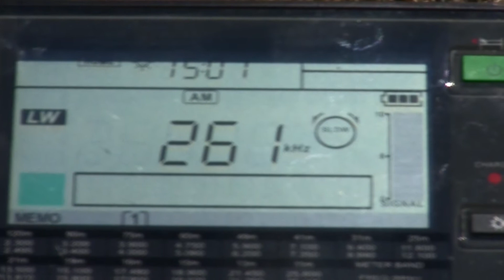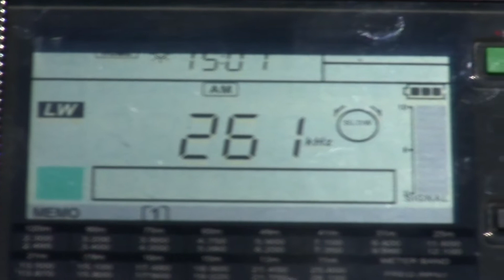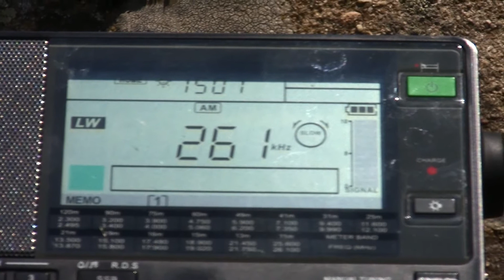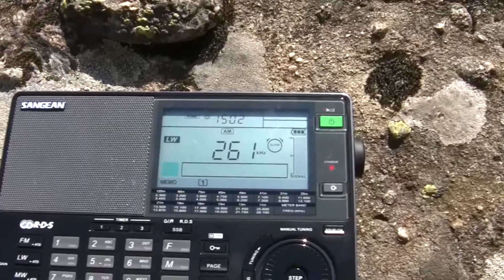LW 261 KHz BNR Horizonr from Kostinbrod, Bulgaria received in Meteora ( Μετέωρα), Greece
LW BNR Horizonr from Kostinbrod, Bulgaria received in Meteora (Μετέωρα), Greece
261 KHz